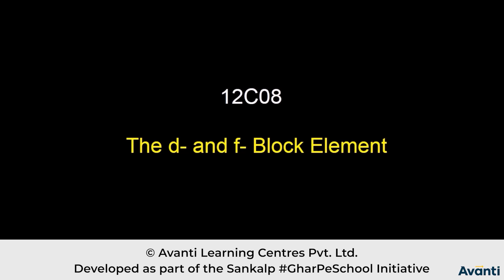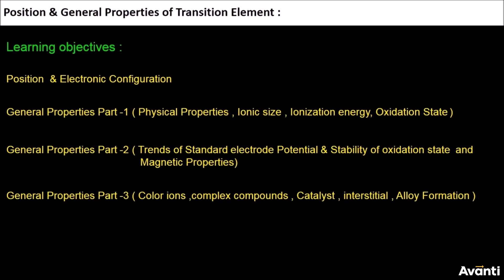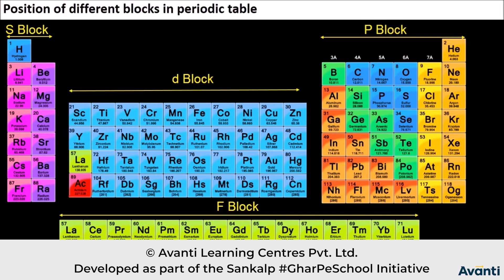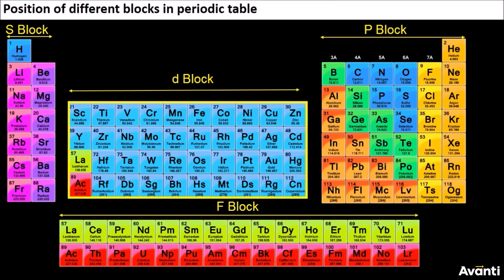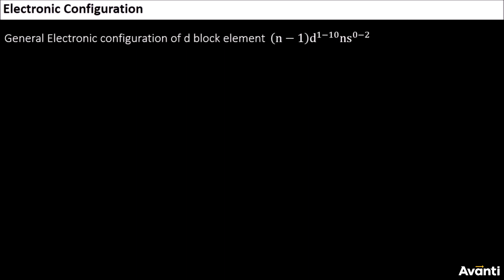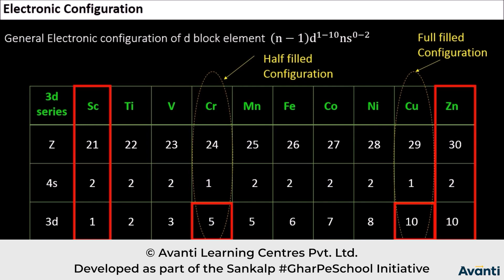1. 12C08.1 CV1 Position & General electronic configuration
Chapter: The d and f block elements